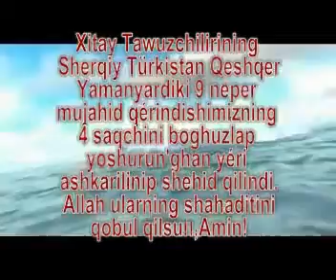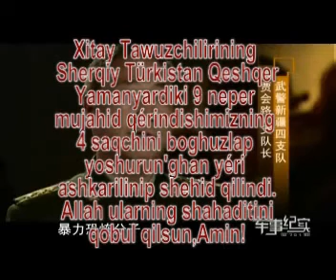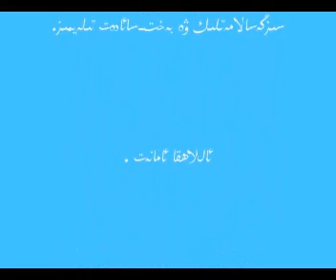Qeshqer Yamanyarda Düshmen Saqchilirini Boghuzliwetken Mujahidlar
Essalamu Eleykum hörmetlik yurtdashlar, eziz qérindashlar.2008-yili 8-ayning 28-we 29-küni Qershqer Yéngisheher nahiye Yamanyar yézisida 9 neper Uyghur mujahid xitay tajawuzchilirining 3 saqchisini boghuzlap jehennemge uzutup qoyup Yamanyarning yénidiki Peyziwat nahiyisige qarashliq Misha yézisigha yoshurun'ghan. Alaqzade bolghan düshmen zamaniwi qorallar bilen qorallan'ghan muntizim qoralliq qisimlirini ishqa sélip Yéngisheher Yamanyar yézisi,Peyziwatning Misha,Qizilbuya yézisigha ewetken. Minglighan düshmen chériki we ghalcha kadirlar ikki kün qattiq tekshürüsh we axturush arqiliq 9 mujahidning yoshurun'ghan yérini bayqap ulardin 6 nepirini shehid qilghan. Bu filim düshmenning qoralliq küchliri tetür teshwiqat üchün hazirlighan filim bolup, xelqimizning weten ichidiki weziyetni we düshmenning emeliy ehwalini üginishte paydilinish qimmiti bar,dep qarap hozurunglargha sunduq.
Eger u mujahidlarda bir nechche aptomat we qoral bolghan bolsa aqiwet qandaq bolar idi? Bu kapirlarni düshmen,-dep bilish, yoqutush üchün pilan tüzüsh,teyyarliq körüsh, tuyuqsiz hujum qilip düshmenni aylanduriwétishtek ünümlük usullarni qollinish lazim.Yardemchi izdisek Allah kupaye.
本纪录片是中共侵略者，恐怖集团在东突厥斯坦喀什噶尔地区疏勒县亚曼雅乡和加师县米莎乡镇压维吾尔爱国者的。此片说明汉族侵略者，中共恐怖集团在东突厥斯坦实行的国家恐怖，法西斯手段，民族灭绝政策等一系列的恐怖犯罪行为。不可耻的汉族侵略者还进行反动宣传，歪曲事实，隐瞒其侵略和杀害东突厥斯坦国民的犯罪行为。
东突厥斯坦国民必定会赶出汉族侵略者，实现独立和自由。
本纪录片是中共侵略者，恐怖集团在东突厥斯坦喀什噶尔地区疏勒县亚曼雅乡和加师县米莎*乡镇压维吾尔爱国者 的。此片说明汉族侵略者，中共恐怖集团在东突厥斯坦实行的国家恐怖*，法西斯手段，民族灭绝政策等一系列的 恐怖犯罪行为。不可耻的汉族侵略者还进行反动宣*传，歪曲事实，隐瞒其侵略和杀害东突厥斯坦国民的犯罪行为 。
注释：敌人的反动，歪曲宣传视频中提及的词语的含义如下：
恐怖分子：东突厥斯坦的爱国者，反侵略，反恐怖战士，最优秀的突厥人，最优秀的穆斯林*圣战者。（汉族武警 是恐怖集团）
少数民族：东突厥斯坦的主人，突厥民族，突厥国民，其包括维吾尔，哈萨克，柯尔克孜，乌兹别克，塔塔尔等国 土的主人。
维护社会稳定：维护汉族侵略者的一切利益，镇压维吾尔为首的东突厥斯坦的主人。（种族消灭）
人民群众：汉族侵略者盲流，东突厥斯坦的敌人。根据东突厥斯坦的宪法这些汉族侵略者人口都判死 刑。
汉族解放军，武警，公安警察：中共侵略者，中共恐怖集团的武装势力，侵略，军扩，恐怖犯罪集团 的总称。

三股势力：东突厥斯坦的爱国者，是突厥民族中最优秀的国民。除了极少数的傀儡干部和叛徒以外都属于此阶级。
少数民族干警：叛徒，傀儡，败类奴隶，最下贱的，无耻的存在。失去良心的，吃草的家畜般的存在 。
少数民干部，民族团结模范：勇敢，英雄的突厥民族中极少数变态的，变质的，从本民族异化的人，为了个人的物 质欲望和魔鬼的引导变成叛徒，民族败类的存在，是民族的垃圾，是敌人的奴隶，傀儡雇员。敌人已经给他们准备 好了坟墓，最近的将来活活地把他们埋掉，汉族侵略者归到长城以内的故乡。如果这些突厥犯人后悔，吸取教训， 回到民族这边来，那么突厥国民会原谅他们。如果他们投进敌人的怀抱，那么执行死刑而已。
分裂活动，暴力恐怖活动：东突厥斯坦正义的解放斗争，独立战争的总称。这场解放，独立战争必定会胜利，安拉 （真主）帮助穆斯林，中国侵略者会归到他们的故乡--中原（长城以内）。问题就会解决了。如果汉族侵略者不回国（回到中原），那么，不取消其死刑判 决。